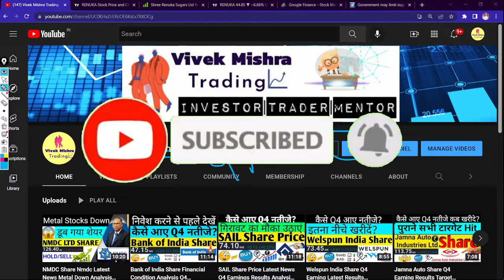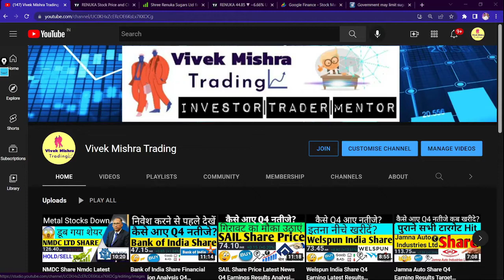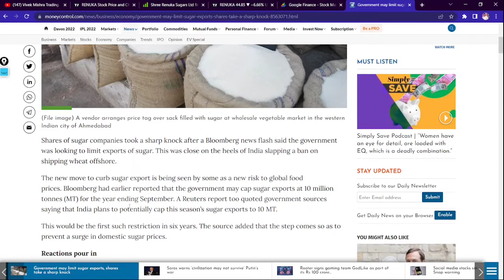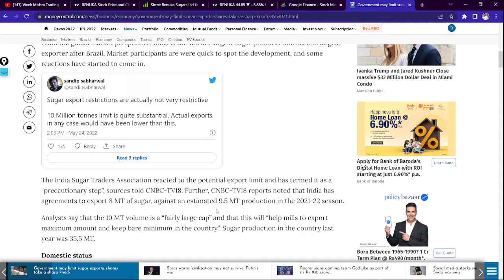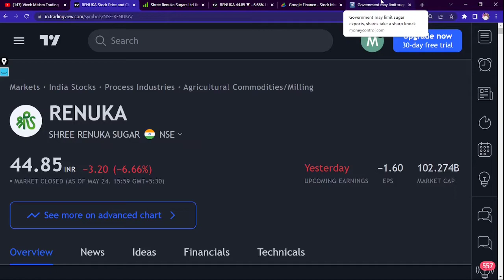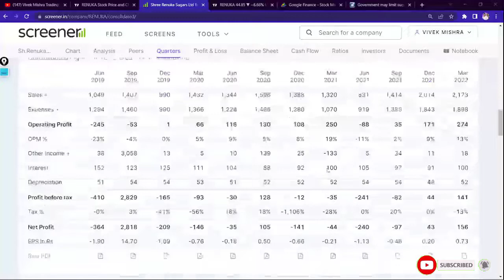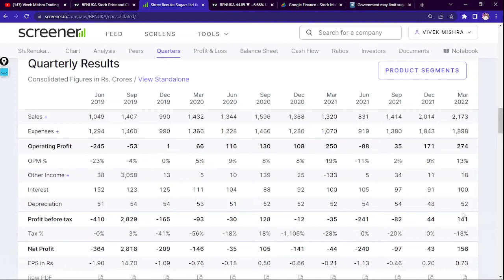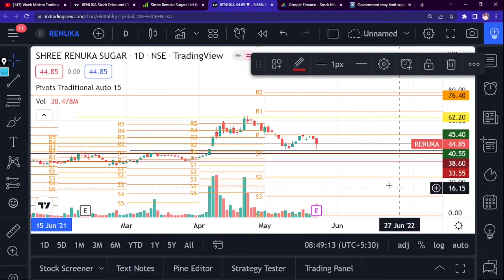Shree Renuka Sugars Share Q4 Earning Results Chart Check Latest News Sugar Sector Market News BUY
Shree Renuka Sugars

Shree Renuka Sugars Ltd. is India's largest sugar refiner and ethanol producer based in Mumbai, Maharashtra, with refining capacity of 4000 tonnes/day and distillery capacity of 600 kilolitre/day. It accounted for 20% of India's international sugar contribution in 2019.
Founded: 1998
Headquarters: Mumbai
Revenue: 10,087.6 crores INR (US$1.4 billion)
Parent organization: Wilmar Sugar Holdings Pte. Ltd.
Subsidiaries: KBK Chem-Engineering Pvt. Ltd., MORE
Founders: Vidya M. Murkumbi, Narendra M. Murkumbi

TY :)

Grateful!😇